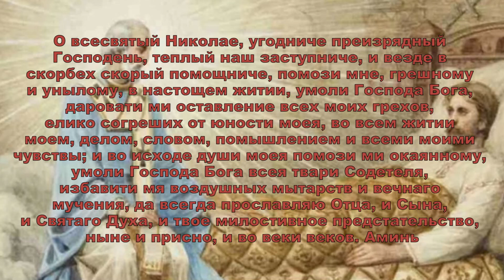О помощи на Мытарсвах